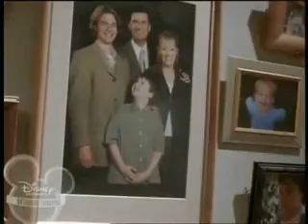First Time (You Wish! Music Video)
A music video made for the 2003 or 2004 DCOM You Wish starring A.J. Trauth.